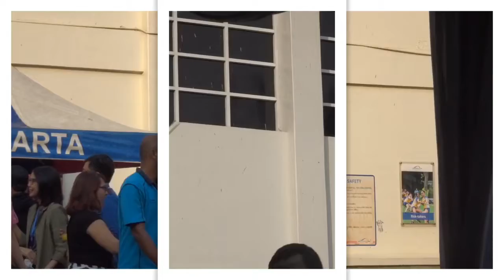Staff Summer Party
Staff Summer Party. Full video coming soon